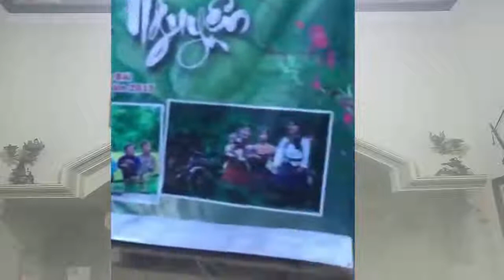Niềm vui khi thấy điều này từ trẻ em vùng cao | Âm nhạc sẽ mang đến niềm vui | Hiphop Việt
Chỉ có thể là âm nhạc, sẽ mang tới những điệu nhảy, bắt chấp mọi không gian...
Niềm vui khi thấy những cậu bé tại vùng cao dù thiếu thốn, nhưng vẫn luôn đam mê và yêu thích bộ môn nhảy. Và đặc biệt đó là Hiphop
Hiphop never die

● Cập nhật thông tin dự án KĐT Đại Kim Định Công mở rộng

● Cập nhật thông tin dự án Đường vành đai 2,5 Đầm Hồng - QL1A